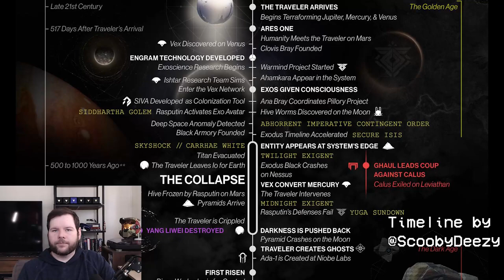The Destiny History Project - The Dark and Golden Ages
Ever wanted to learn about Destiny lore, but been put off by the sheer amount of it?  This is the start of the Destiny History Project, where I embark to bring you a broad, generalized version of Destiny's history, lore and characters.

Today, we start with Humanity's backstory with the Dark and Golden Ages.

CHAPTERS:

00:00 - Intro
02:05 - Ares One & The Golden Age
05:20 - The Collapse & The Darkness
10:00 - The Ghosts & Risen
12:18 - The Dark Age & The Iron Lords
14:09 - Gatherer's & Defenders
16:17 - The Fallen Menace
18:35 - Founding of The Last City
20:42 - Outro